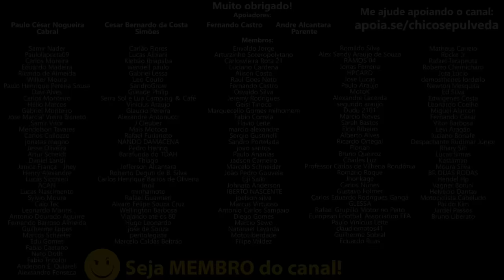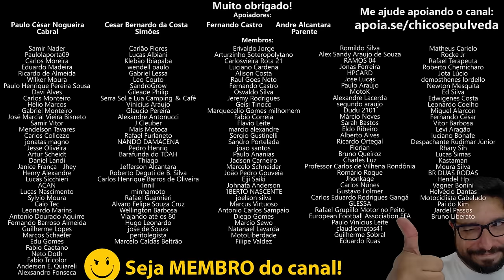Iniciante na Rodovia [Honre seus pais, DESGRAÇA!] - O Caminho Mais Rápido para o 1NF3RN0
🔹Faça uma doação em Bitcoin ou Ethereum:
BTC: bc1ql5esj3ctne5gv9mqg54j4gsns280fpu3jfxqjm
ETH: 0x16be8dc1D7f74c1CB2AA2e02089EA5f5fd168bc3